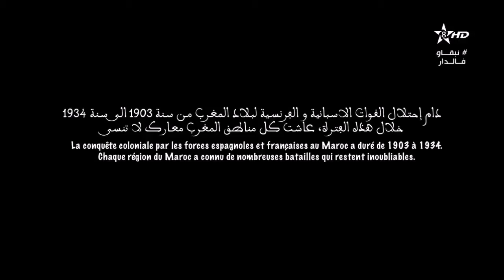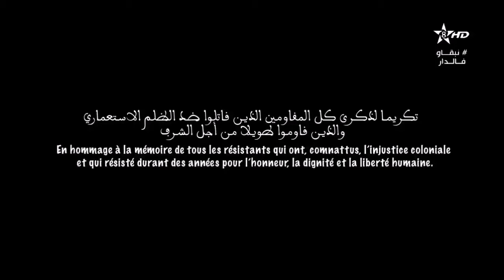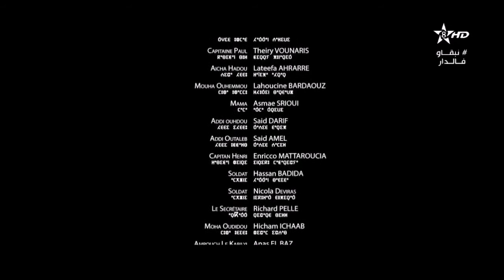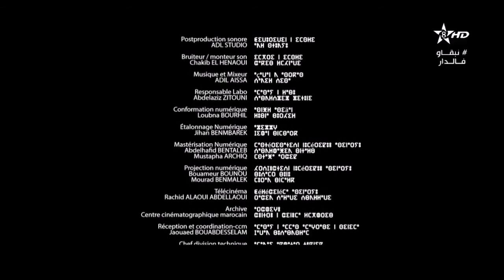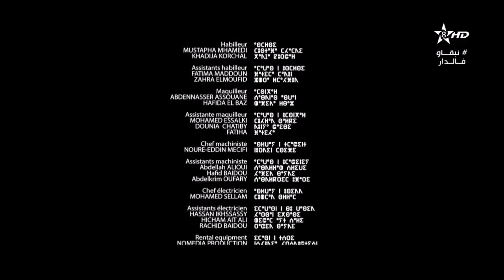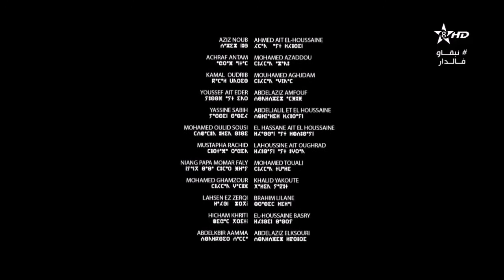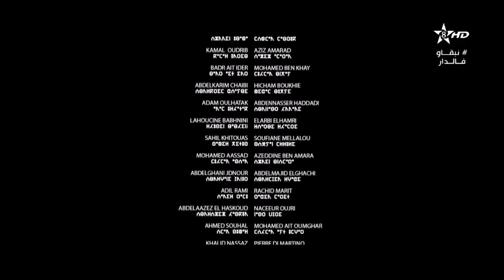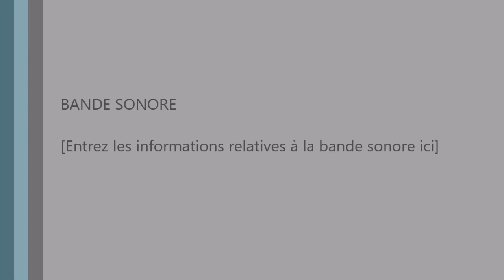FILM ADDUR فيلم الشرف بالأمازيغية ⴰⴷⴷⵓⵔ مترجم بالعربية - فيلم أدور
FILM ADDUR فيلم الشرف بالأمازيغية مترجم بالعربية - فيلم أدور